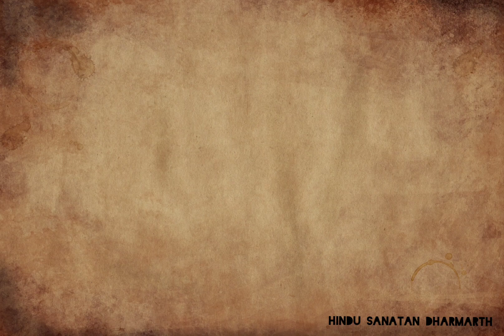4 baatein kisi ko nahi batana chahiye |apna goal kisi ko mat batana bageshwar dham sarkar ojha sir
5 baatein kisi ko nahi batana chahiye

ye char bathe nahi batani chaiye
apne sapne kisi ko mat batana ojha sir
apna goal kisi ko mat batana status
ojha sir